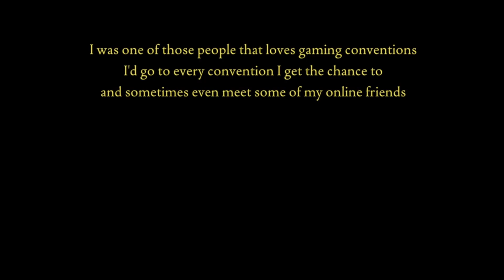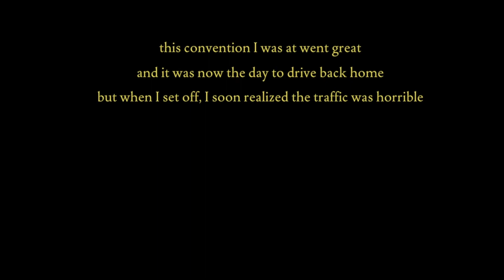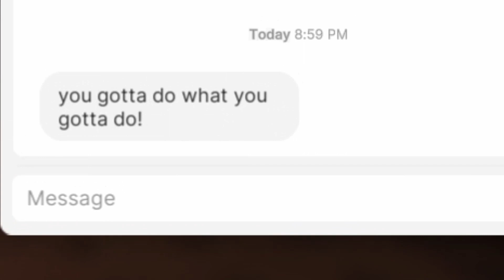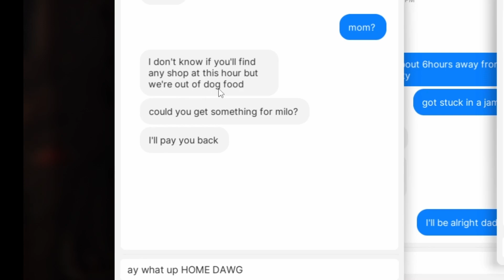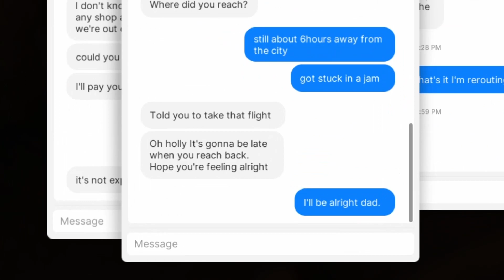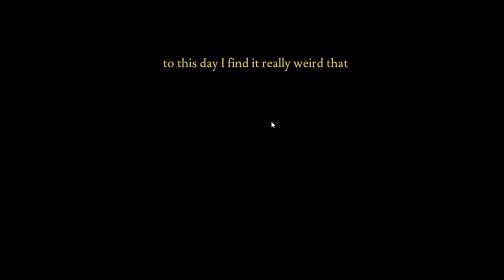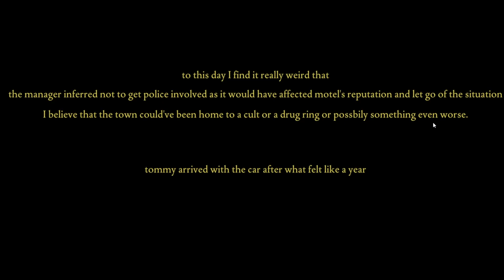THE Scariest HitchHiking Horror Game :Fears To Fathom Norwood Hitchhike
Hey If you liked this video let me know in the comments and if you really liked it be sure to hit the like and sub, thank you and I hope you have a good day\night

Welcome to the chilling world of "Fears to Fathom," where terror takes the form of twisted tales. In this spine-tingling game series, each episode unveils a short story narrated by those who survived the horrors within. Join us as we dive into the eerie second installment of the "Fears to Fathom" anthology.

🔦 **Episode 2: The Descent into Norwood** 🔦

Venture into the ominous town of Norwood, where the mundane meets the macabre. What begins as a seemingly ordinary hitchhiking journey quickly spirals into a psychological nightmare. Every choice you make will determine the outcome in a town shrouded in fog and mystery.

🎮 **Key Features** 🎮
- 📜 **A Gripping Narrative**: Prepare to be captivated by a story that blurs the lines between reality and the supernatural. The survivors' tales will haunt your thoughts long after you've finished playing.

- 🔄 **Multiple Endings**: Your decisions are your lifeline. Every choice you make shapes the story and leads to different outcomes. Can you navigate the darkness to find the truth?

- 📺 **Immersive Visuals and Audio**: The game's hauntingly atmospheric graphics and a bone-chilling soundtrack will immerse you in the eerie world of Norwood.

- 🕵️ **Survivor Narratives**: Uncover the truth from the accounts of those who lived through the horrors of Norwood. But beware, not everything is as it seems in this town of secrets.

- 🧩 **Uncover Dark Secrets**: Norwood hides more than meets the eye. The deeper you go, the more disturbing the truth becomes. Can you fathom the depths of fear?

Prepare for a heart-pounding adventure into the unknown. "Fears to Fathom - Norwood Hitchhike" is not just a game; it's an experience that will challenge your sanity and leave you questioning the boundaries of reality. Join us as we navigate the shadows of Norwood and attempt to uncover the chilling truth. Will you survive, or will you be forever lost in the abyss of fear?